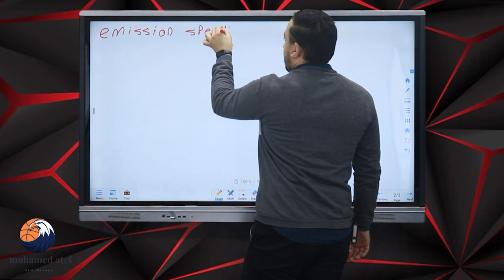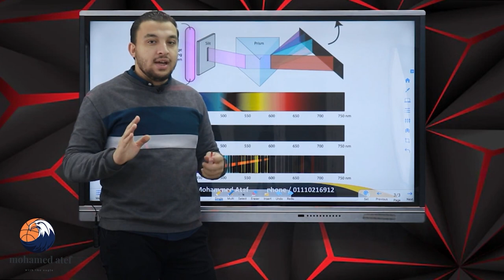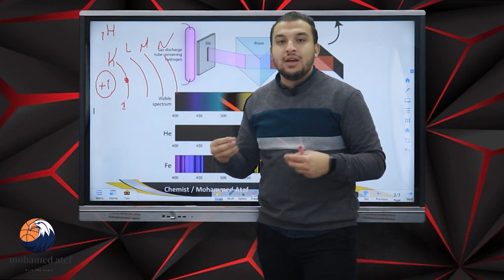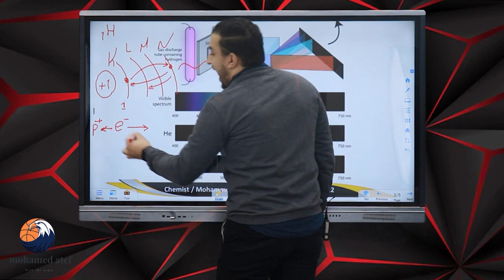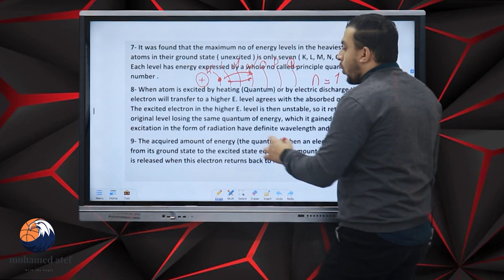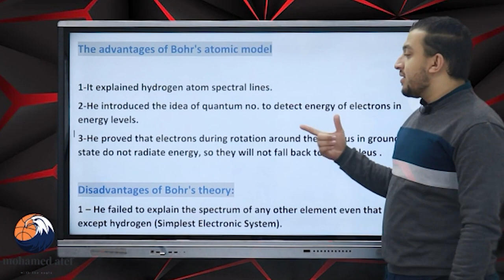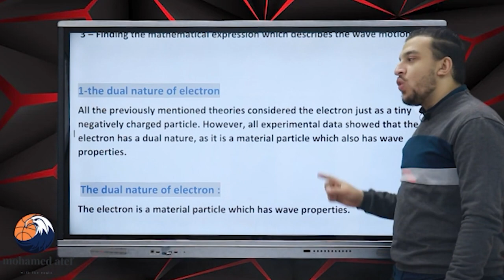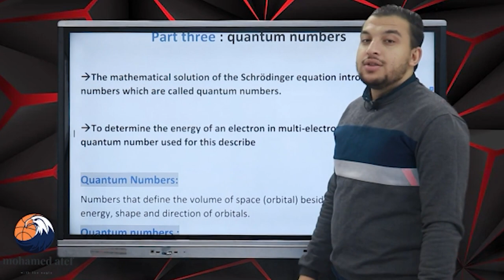Atomic Emission Spectra| 2nd Sec | Chemistry | Dr. Mohammed Atef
✨ شرح كيمياء الصف الثاني الثانوي لغات - الفصل الدراسي الأول

✨ شرح كيمستري تانية ثانوي - ترم أول

✨ دي كل وسائل التواصل بتاعتنا يا شباب🫣❤

Numbers :
📌 رقم الدعم الفني 📞 (Phone and WhatsApp)
عشان اي استفسارات تخص فيديوهات الشرح والحل الخاصة باليوتيوب والguide answers لكل lesson و اي حاجة خاصة بنظام المتابعة عموما وتواصل أولياء الأمور

للرد على الأسئلة وشرح فقط

Atomic emission spectra
CHEMISTRY - Secondary 2
In This part we will study:
Atomic emission spectra
• On heating atoms of a pure element - in gaseous or vapor state - to high temperatures or exposing them to a low pressure inside an electrical discharge tube, they emit a radiation called emission spectrum (line spectrum).
• On examining this radiant light by a device called spectroscope, it was found that it is composed of a limited number of restricted colored lines separated by dark areas. So, it is called line spectrum.
• It is worth mentioning that the physicists - at that time - were not able to explain this phenomenon.
The line spectrum of hydrogen atom.
• The line spectrum of hydrogen atom appears (on examining) as four colored lines separated by dark areas, as in the following figure:
 The line spectrum is an essential characteristic for each element.
Because there are no two elements have the same spectral lines.
 Bohr's atomic model (1913)
The study of atomic spectra is considered the key which solved the puzzle of the atomic structure. That was achieved by the Danish scientist Niels Bohr upon which he was rewarded by the Nobel Prize in 1922
Bohr's postulates
A - Points that agree with Rutherford's postulates
 A positively charged nucleus exists in the center of the atom.
 The number of negative electrons (revolving around the nucleus) equals the number of positive protons inside the nucleus.
 During the revolving of the electron around the nucleus, a centrifugal force arises which is equivalent to the attraction force of the nucleus on the electron.

B - New postulates
 Electrons orbit the nucleus in a rapid movement without emission or absorption of any amount of energy and the atom in this case named stable atom.

 Electrons orbit the nucleus in definite allowed energy levels. They can't be found at intermediate distances, where the electron moves from an energy level to another one via a complete jumping.

 Each electron in the atom has a definite amount of energy depending on the distance between its energy level and the nucleus, the energy of any level increases as its radius increases. Each energy level is expressed by an integer number called the principal quantum number (n), and the electron revolves in the lowest allowed energy level in its ground state.

 When the electron acquires a quantity of energy - known as quantum - by heating or by electric discharge, the electron jumps temporarily to a higher energy level.

• This is in case that the absorbed quantum of energy is equal to the difference in energies between the two levels, and the atom in this case is known as excited atom
• Since the electron in the excited atom is unstable, it returns back to its original level with emission of the same quantum of energy (photon) in the form of radiant light that appears in the form of a characteristic spectral line of a certain wavelength and frequency in addition to other invisible lines.

 The acquired amount of energy (the quantum) when an electron transfers from its ground state to the excited state equals the amount of energy which is released when this electron returns back to its ground state level.

 The multitude of atoms absorb different amounts of energy, then radiate their energies producing spectral lines. These spectral lines indicate the energy levels from which their electrons are transmitted back to the ground state.

Notes
 The quantum of energy required to transfer an electron between the different energy levels is not equal.
Because the distance and the difference in energy between them are not equal.

 The quantum of energy required to transfer an electron from an energy level to another decreases as we go further from the nucleus.
Because the energy gap decreases, as we go further from the nucleus.

The advantages and inadequacies of Bohr's atomic model